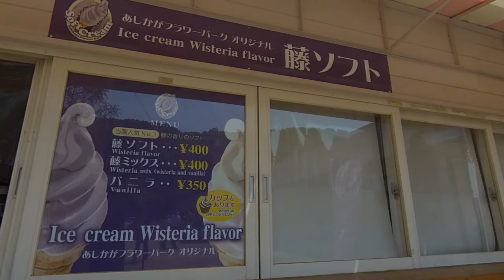【2025年の参考に】あしかがフラワーパーク大藤まつり2022【昼の部】に行ってきました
毎年ゴールデンウィークの頃、紫色の大藤が見頃を迎えて大勢の観光客が押し寄せる「あしかがフラワーパーク大藤まつり2022」に4月21日の朝～昼に行った時の様子、ピンク色の藤橋、ツツジなどは見頃を迎えていて、花の香りに包まれた園内でした